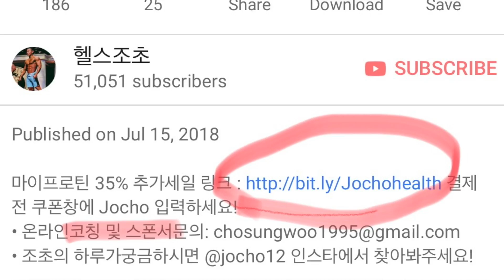CJ vs Ryuta vs Jo Cho (어깨운동)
• 조초의 하루가궁금하시면 @jocho12 인스타에서 찾아봐주세요!